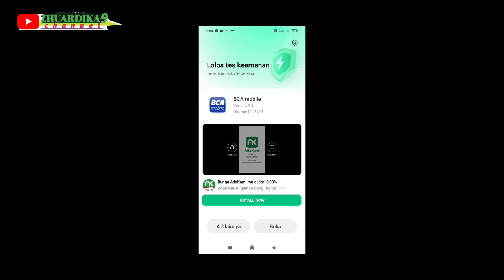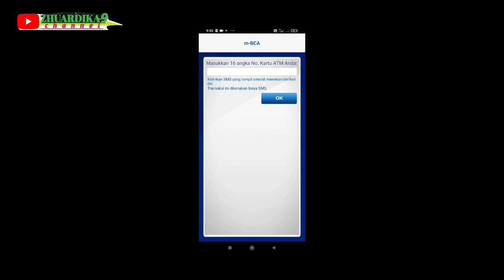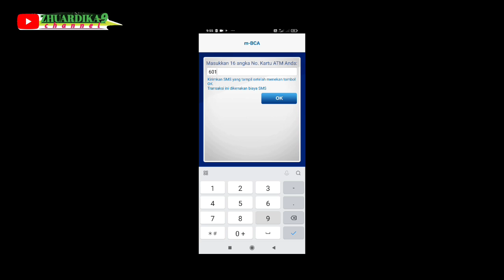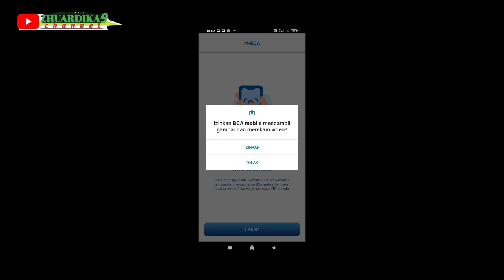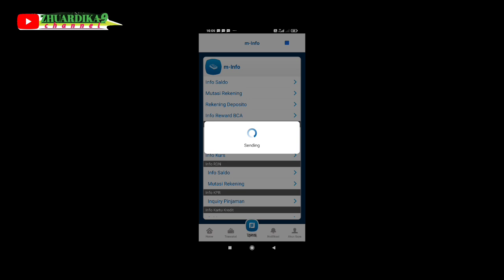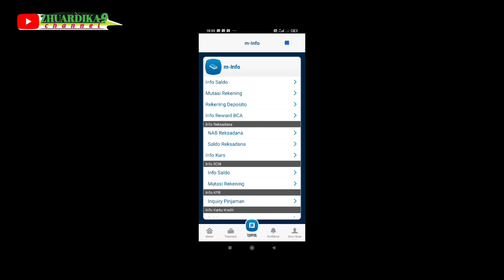Cara aktivasi BCA Mobile Banking